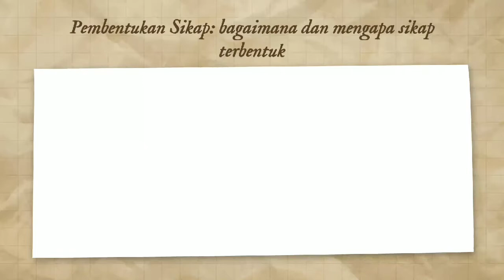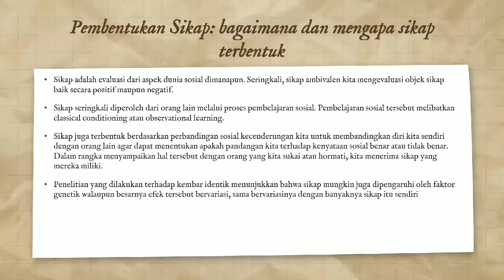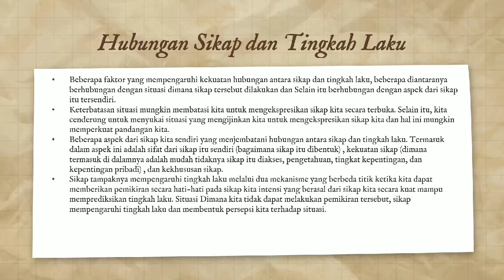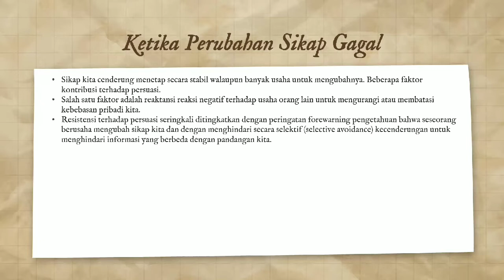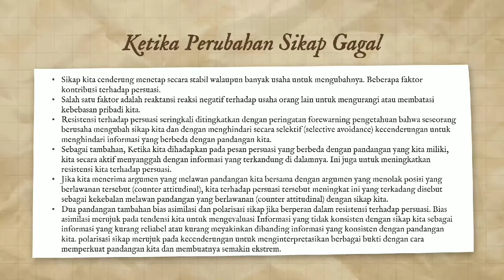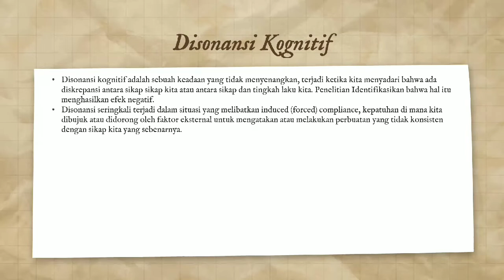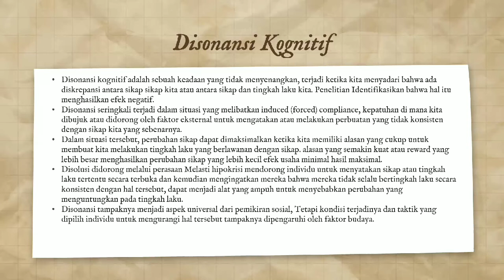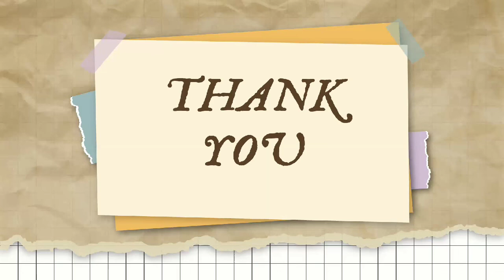SIKAP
Devila Triwahyuni
VIDEO ini merupakan tugas matakuliah psikologi sosial. materi yang dibahas  adalah tentang Sikap. materi disampaikan oleh Devila Triwahyuni dengan menjelaskan pengertian sikap, faktor pembentuk sikap, teori sikap dan faktor apa saja yang mempengaruhi sikap. semoga video ini bermanfaat.